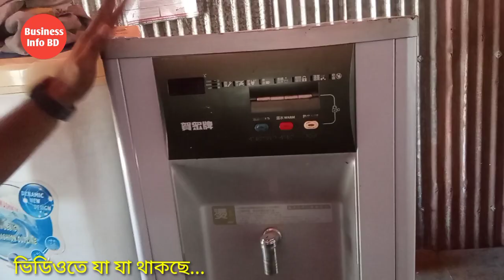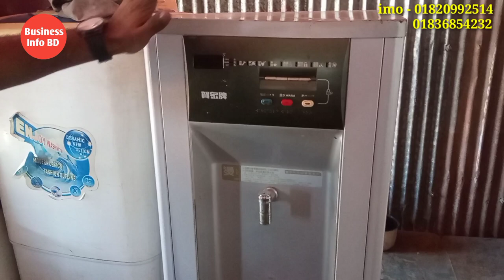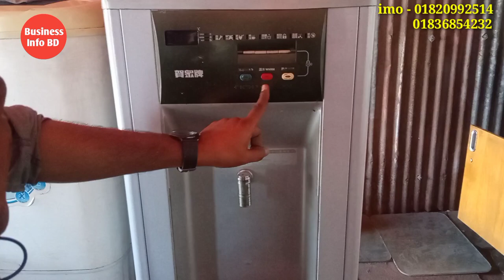জাহাজের পুরাতন ফ্রিজের কালেকশন | Refrigerators price in Bangladesh | used fridge | second hand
Refrigerators | fridges | used fridge | second hand